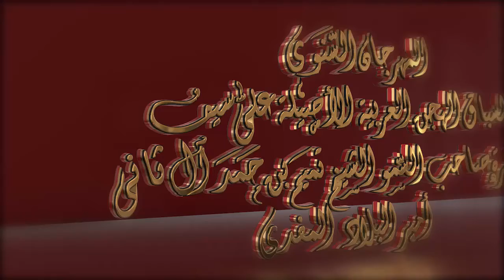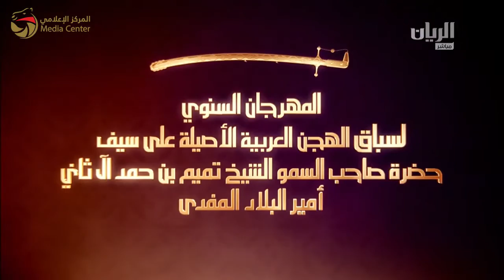ختامي الشحانية – لقايا 4-3-2017 م- ش1 عذاب لـ مبارك أحمد مطر ماجد الخييلي 7:41:2